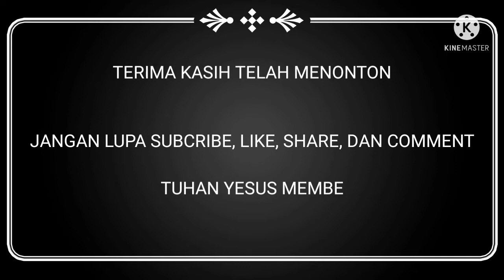JASON/RASEN VS FERLIN/ALAN ||| KEJUARAAN TENIS MEJA POPDA DIY 2022 KATEGORI GANDA PUTRA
Kejuaraan Tenis Meja Popda DIY 2022
Kategori Ganda Putra

Mempertemukan
Jason/Rasen (Jogja) VS Ferlin/Alan (Bantul)

Saksikan keseruan nya...